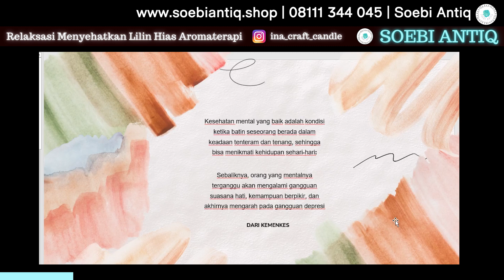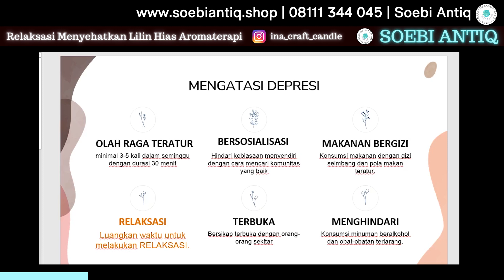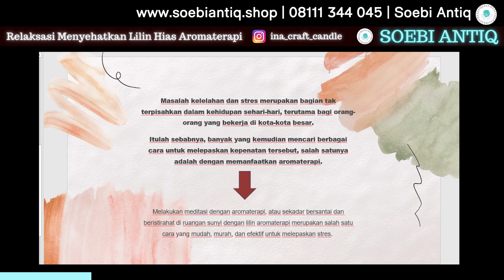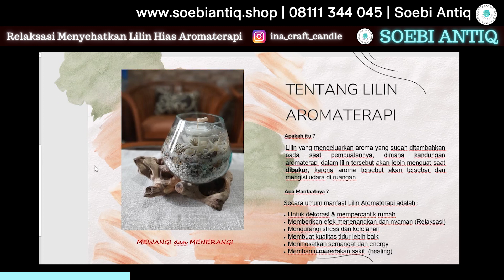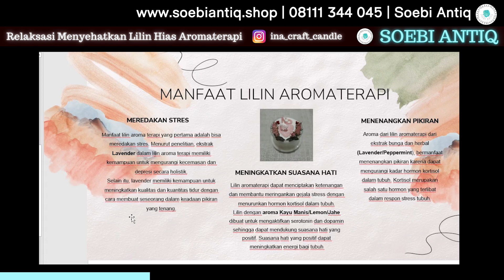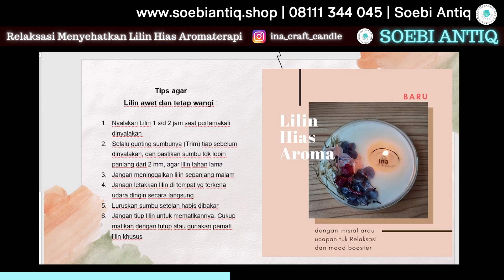Relaksasi Menyehatkan dengan Lilin Hias Aromaterapi